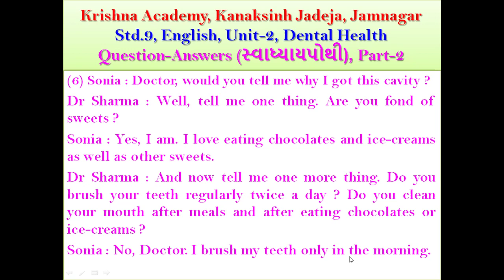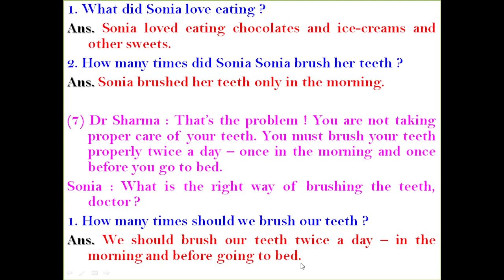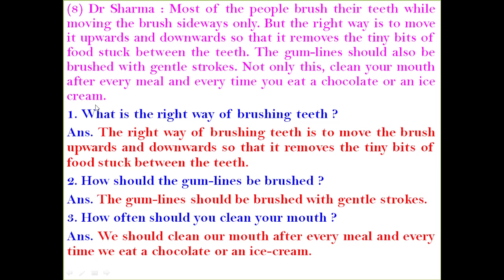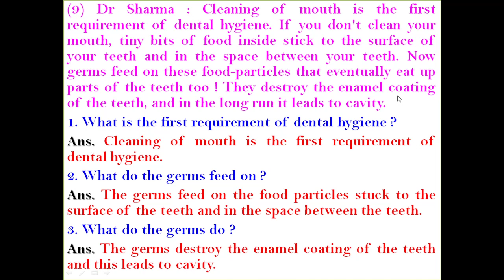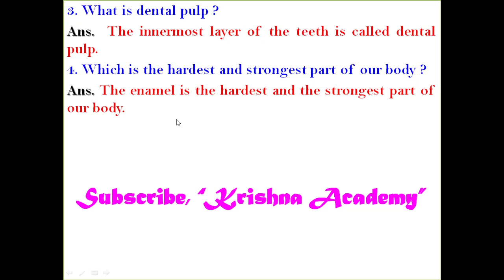Std-9, English, Unit-2, Dental Health, સ્વાધ્યાયપોથી, Part-2, Question-Answers, Krishna Academy